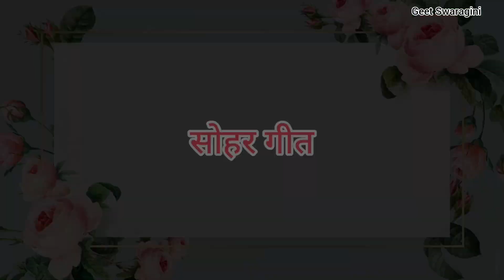Sohar geet -सोहर गीत|मेरे ललने का चूड़ाकरन आज है|Lokgeet|Filmi sohar|जच्चागीत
Sohar geet -सोहर गीत|मेरे ललने का चूड़ाकरन आज है|Lokgeet|Sohar|Filmi sohar|जच्चागीत

धन्यवाद ❤
Geet Swaragini